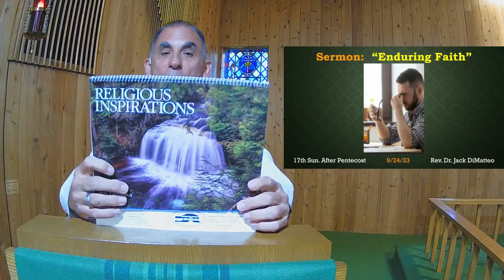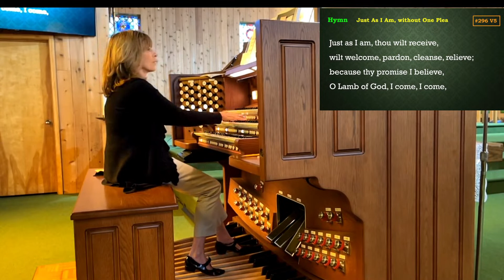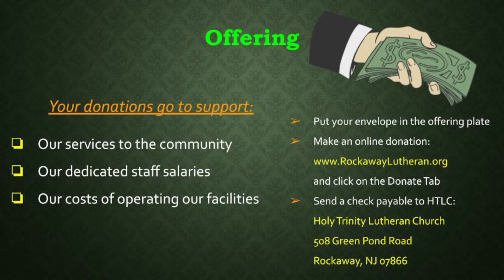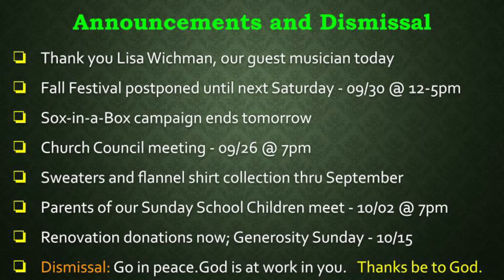HTLC Full Service - 09/24/2023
Enduring Faith